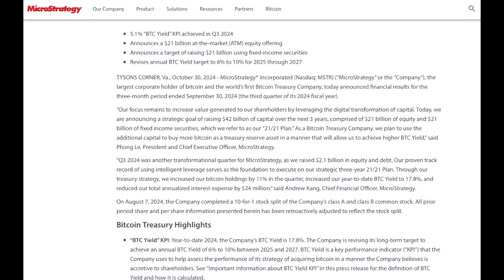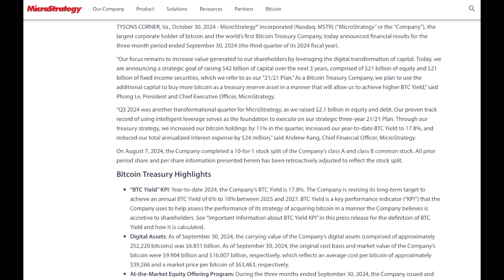🚀 42 Billion into Bitcoin in the Next 3 Years Really??? 😃